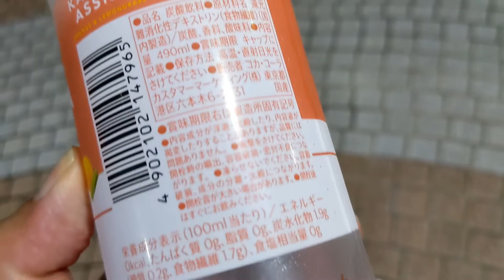セブンイレブン 東名高速東郷PA上り店 さん(半額でKARADA ASSIST 購入)